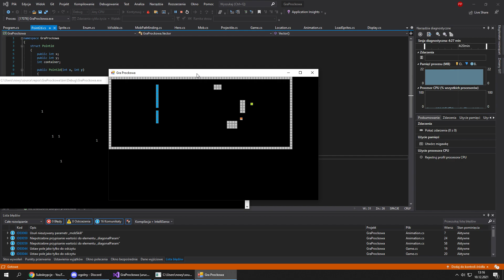Grafikę sobie dodałem - czyli jak powstaje "Diablo Zero" :P